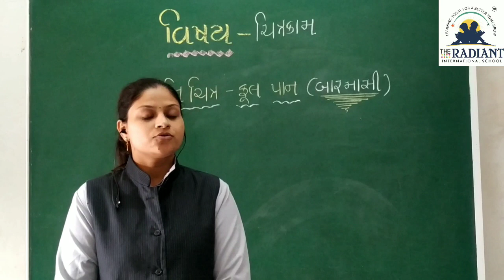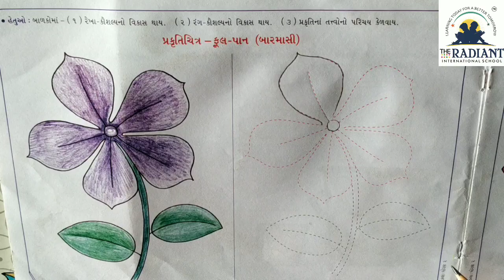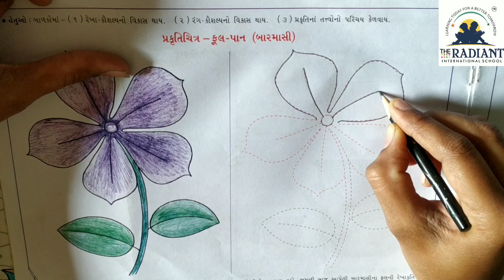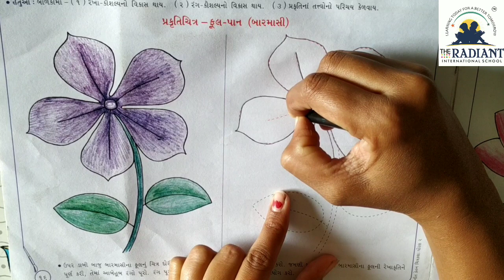GUJ MED STD 2 DRAWING બારમાસીનુંફૂલ 720 12 6 91 Dec022020